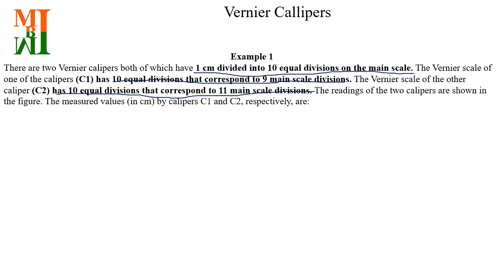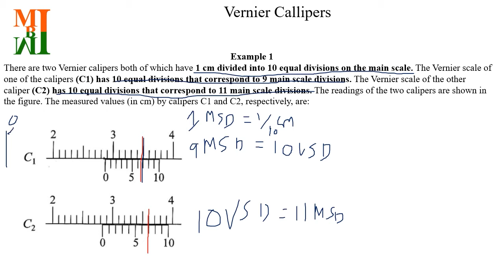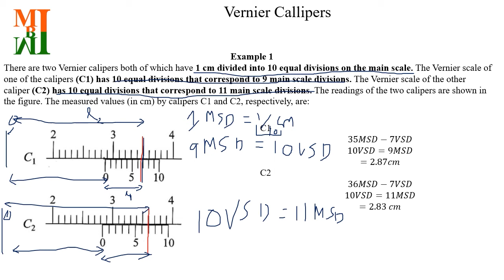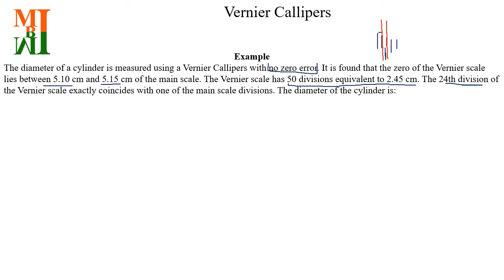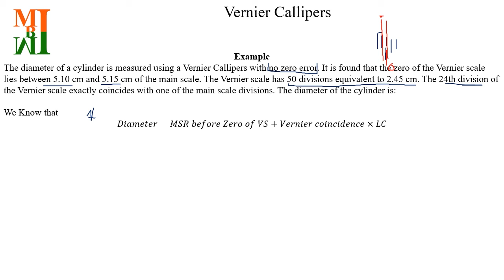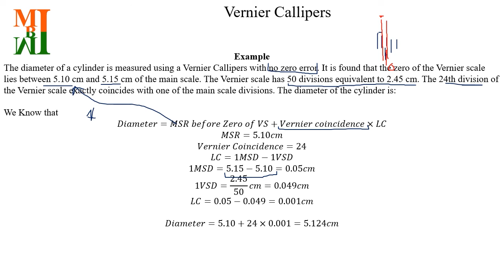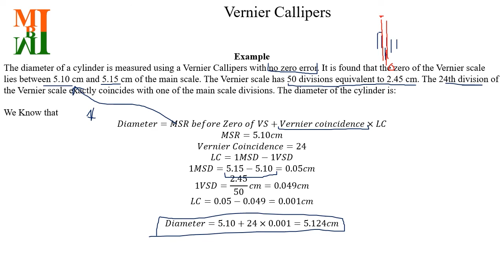Problems on Vernier Callipers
Problem on Vernier Callipers

Example 1
There are two Vernier calipers both of which have 1 cm divided into 10 equal divisions on the main scale. The Vernier scale of one of the calipers (C1) has 10 equal divisions that correspond to 9 main scale divisions. The Vernier scale of the other caliper (C2) has 10 equal divisions that correspond to 11 main scale divisions. The readings of the two calipers are shown in the figure. The measured values (in cm) by calipers C1 and C2, respectively, are:
C1
35𝑀𝑆𝐷−7𝑉𝑆𝐷
10𝑉𝑆𝐷=9𝑀𝑆𝐷
=2.87𝑐𝑚
C2
36𝑀𝑆𝐷−7𝑉𝑆𝐷
10𝑉𝑆𝐷=11𝑀𝑆𝐷
=2.83 𝑐𝑚

Example 2
The diameter of a cylinder is measured using a Vernier Callipers with no zero error. It is found that the zero of the Vernier scale lies between 5.10 cm and 5.15 cm of the main scale. The Vernier scale has 50 divisions equivalent to 2.45 cm. The 24th division of the Vernier scale exactly coincides with one of the main scale divisions. The diameter of the cylinder is:

𝐷𝑖𝑎𝑚𝑒𝑡𝑒𝑟=𝑀𝑆𝑅 𝑏𝑒𝑓𝑜𝑟𝑒 𝑍𝑒𝑟𝑜 𝑜𝑓 𝑉𝑆+𝑉𝑒𝑟𝑛𝑖𝑒𝑟 𝑐𝑜𝑖𝑛𝑐𝑖𝑑𝑒𝑛𝑐𝑒×𝐿𝐶
𝑀𝑆𝑅=5.10𝑐𝑚
𝑉𝑒𝑟𝑛𝑖𝑒𝑟 𝐶𝑜𝑖𝑛𝑐𝑖𝑑𝑒𝑛𝑐𝑒=24
𝐿𝐶=1𝑀𝑆𝐷−1𝑉𝑆𝐷
1𝑀𝑆𝐷=5.15−5.10=0.05𝑐𝑚
1𝑉𝑆𝐷=2.45/50 𝑐𝑚=0.049𝑐𝑚
𝐿𝐶=0.05−0.049=0.001𝑐𝑚

𝐷𝑖𝑎𝑚𝑒𝑡𝑒𝑟=5.10+24×0.001=5.124𝑐𝑚

Join us on FILTTY